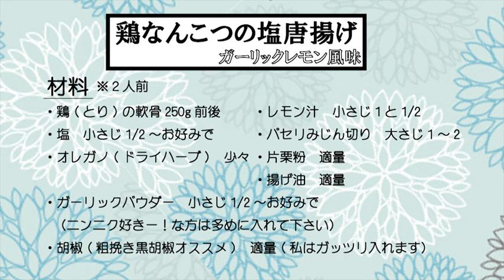魚屋三代目が「「激うま！簡単レシピ」をご紹介～鳥軟骨の塩唐揚げガーリックレモン風味編～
料理家「魚屋三代目」が誰でも簡単に作れる激うま料理を紹介。
観ればモテ力アップ料理が作れちゃいます。